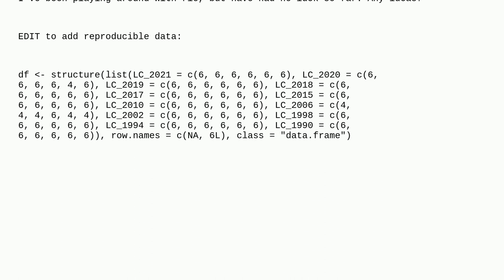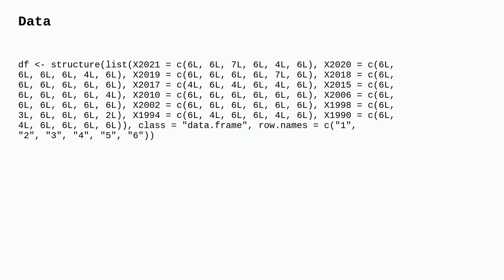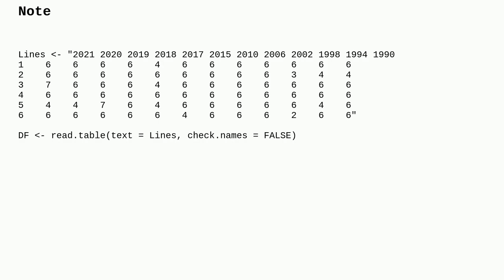How to count consecutive values across columns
A special thanks goes out to the awesome community

  rle dataframe r